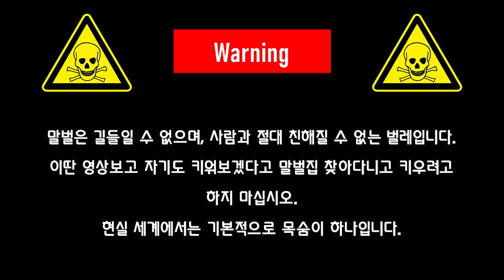포브스 선정 가장 잘생긴 벌레 말벌 키우기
벌레처럼 살고싶은 충황제입니다.
조금은 개미처럼 살고 있기는 한데
거참 힘들고도 아름다운 삶입니다.

편집 : 충황제
촬영 : 귤쨩 & 충황제
썸네일 : 귤쨩